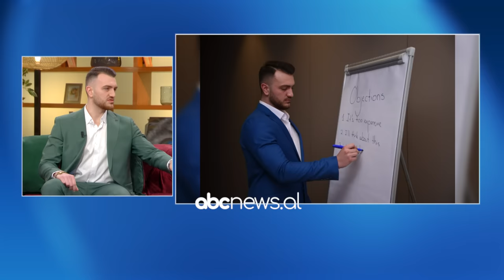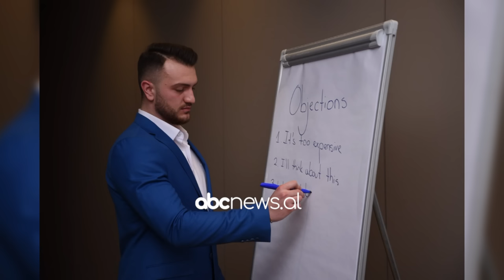40 mije euro/muaj ne xhep? 23 vjeçari pa diplomë universiteti ju tregon rrugët... | ABC News Albania